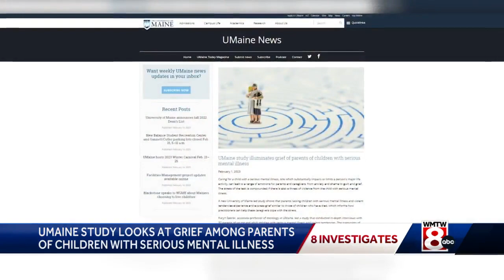‘I want her back’: UMaine study examines grief among parents of children with serious mental illness